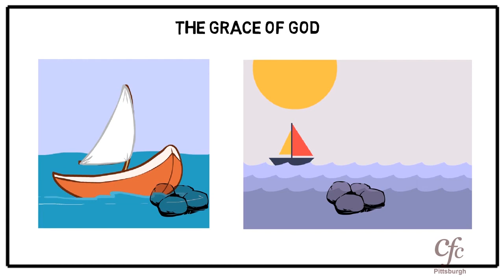Grace Of God | ದೇವರ ಕೃಪೆ | Zac Poonen Illustrations | Kannada